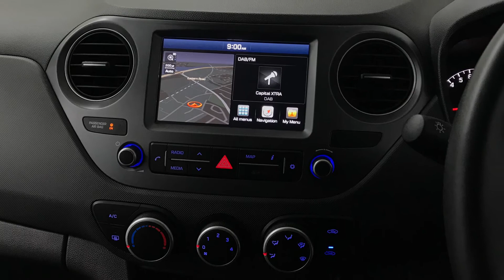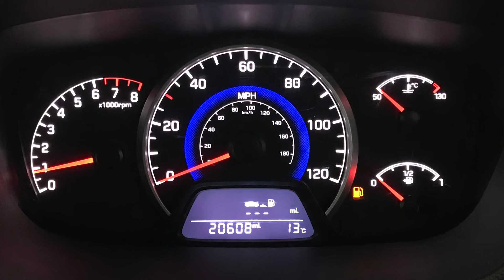Hyundai i10 1.0 PLAY | Richmond Motor Group | Hampshire & Surrey